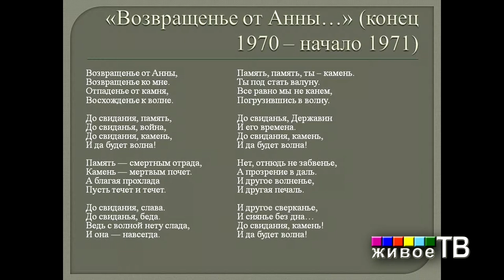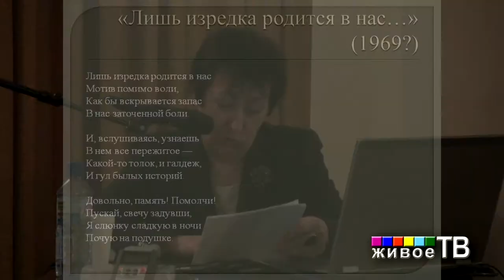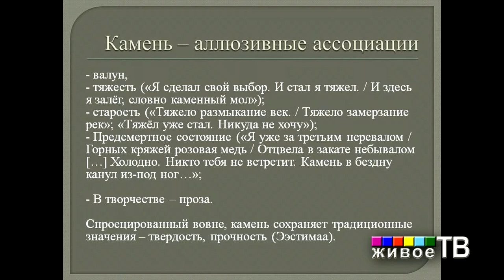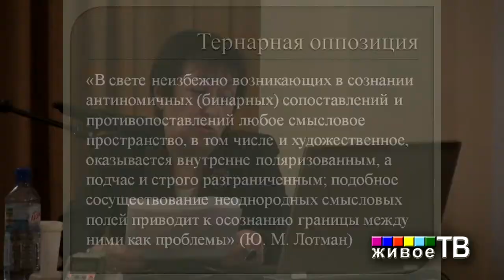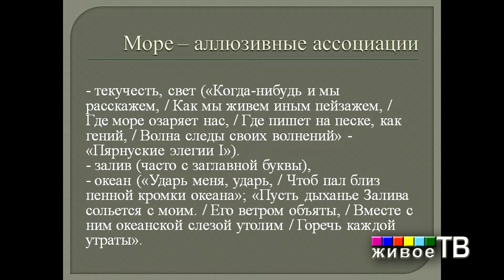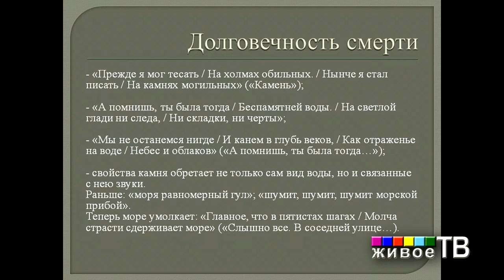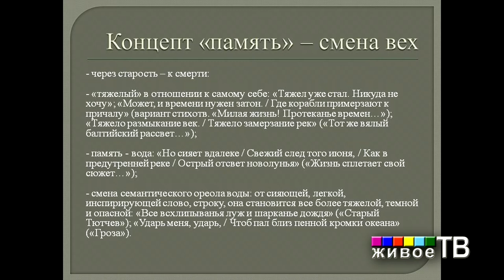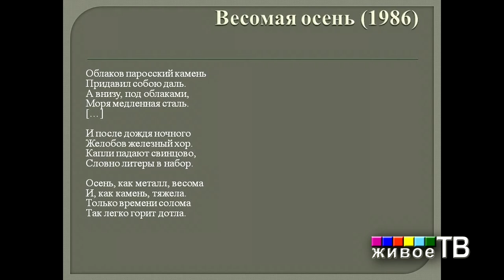Давид Самойлов: «До свидания, камень, / И да будет волна!»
Ирина Захаровна Белобровцева (Таллинн). Давид Самойлов: «До свидания, камень, / И да будет волна!» – всё ли так однозначно?
ВОДА И КАМЕНЬ: ПОЭТИКА И МИФОЛОГИЯ 2015 год, Москва